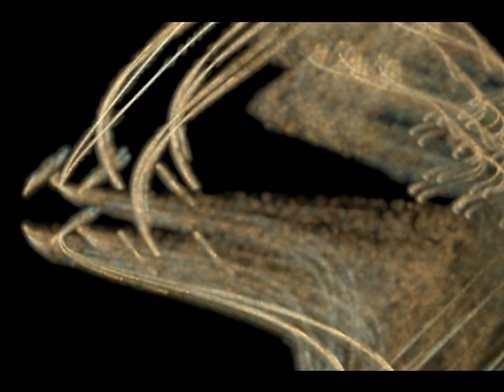Fehlgeleitete Signale - Eine Lange Nacht über die Parkinsonsche Erkrankung 1/3